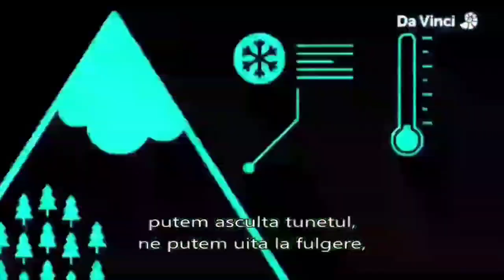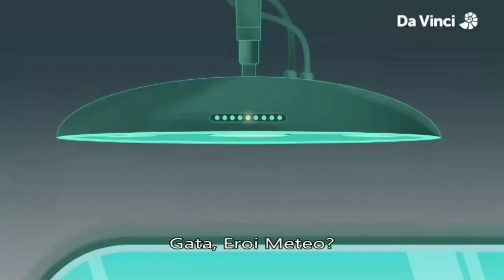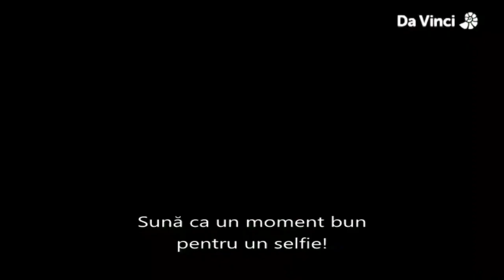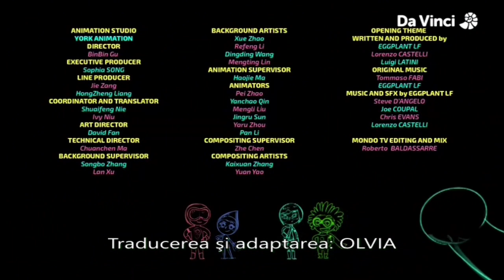Meteoheroes Blue Gold in Romanian (Subtitles)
Sorry for some of the loading, it’s just the way the stream is.

I upload these videos for the purposes of archival, nostalgia, and foreign language learning for a general audience.
All credit for these shows and their dubs goes to the original owners.